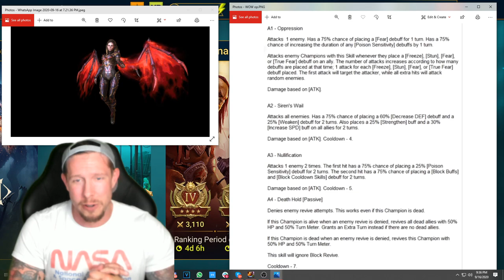Why the NEW P2W Champ is a HUGE problem (Plus Patch 2.20 Reaction)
Raid Shadow Legends : Ash
Why Lydia Deathsiren is a problem & Patch 2.20 Reaction

Today we'll talk about artifact forging, the new Legendary champion Saito, advanced quests, and of course the lovely pay to win faction wars champion Lydia Deathsiren. Enjoy!